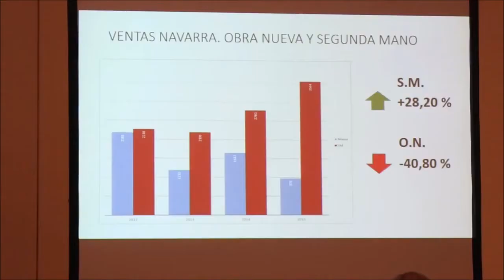Entrevista Navarra Capital - Informe Alfa 10 -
Navarra Capital entrevista a Alfa 10 con motivo de la presentación del III Informe del Mercado Inmobiliario en Pamplona y Comarca.